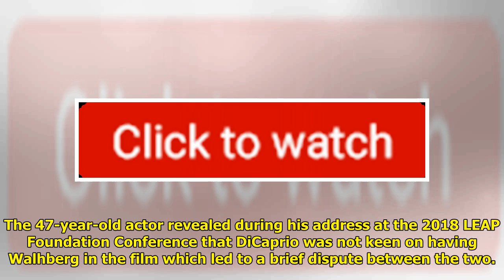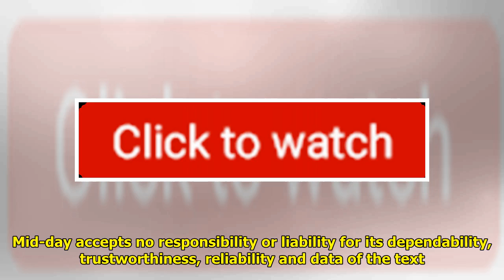Mark Wahlberg Says Feud With Leonardo DiCaprio Almost Cost Him First Big Film